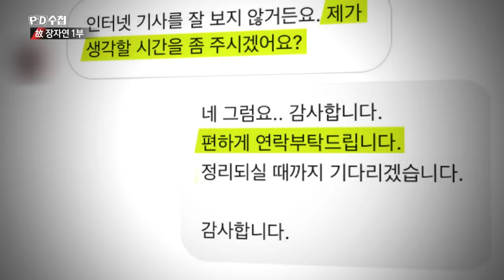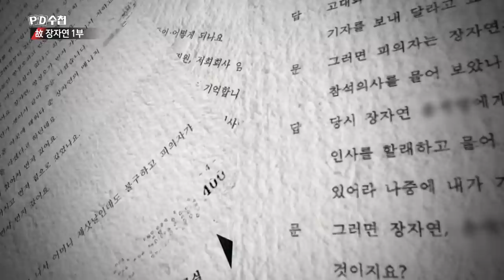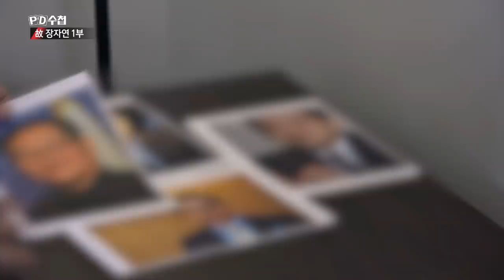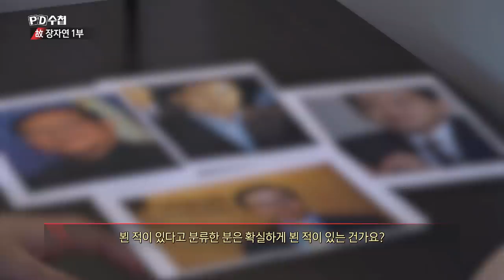故 장자연 같은 소속사 후배, 접대자리에서 봤던 이들을 지목하다!